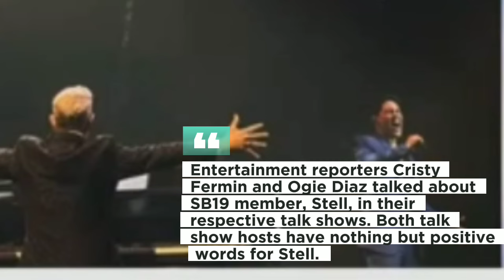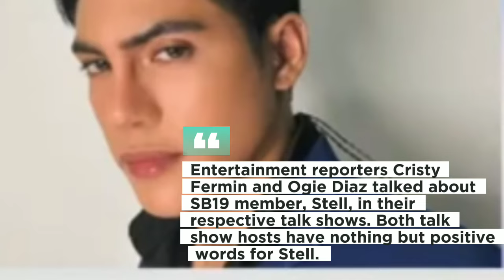OGIE DIAZ AND CRISTY FERMIN, ALL PRAISES FOR SB19 STELL